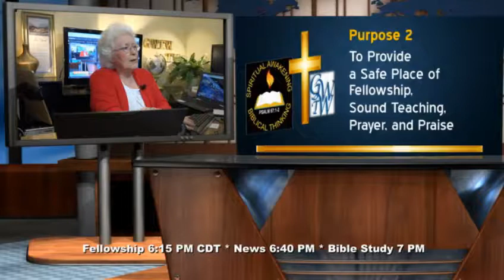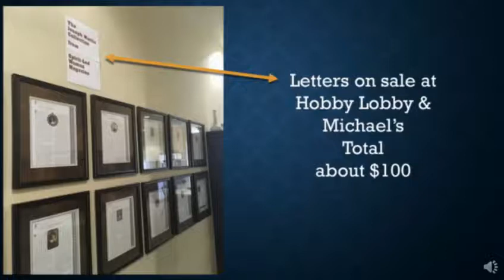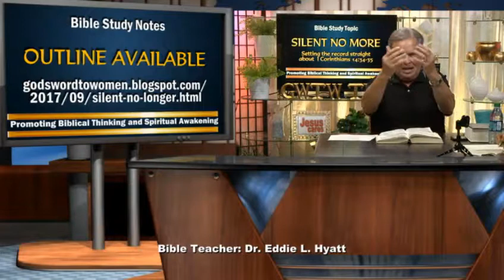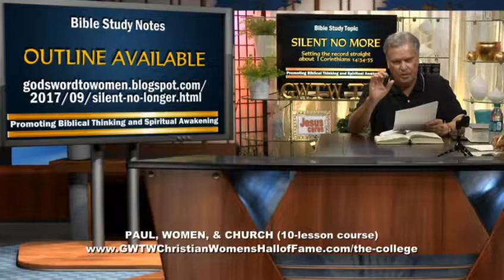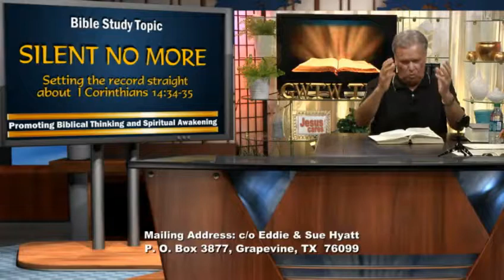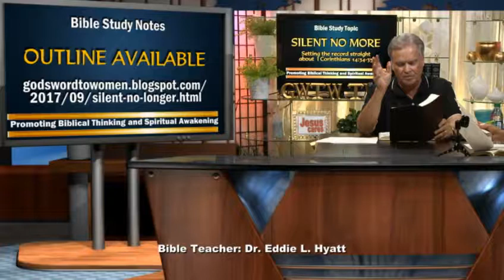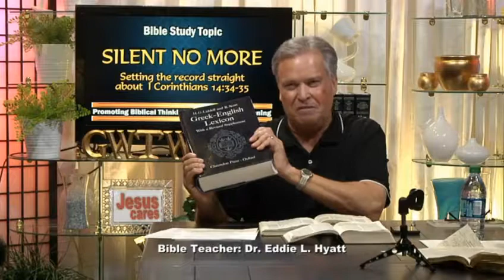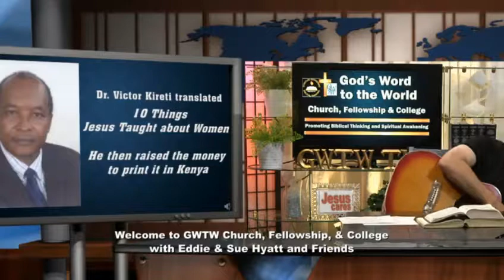Silent No More Sept 19 2017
This may be one the most important messages Dr. Hyatt has given...A powerful revelation of the true meaning of ! Corinthians 14:34-35 it will free both men and women to answer God's call to freedom and service.